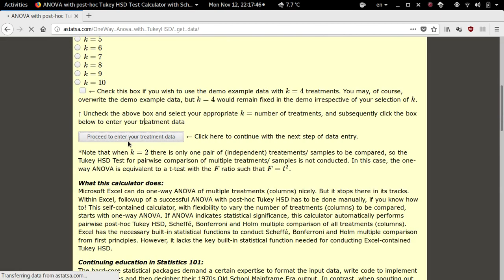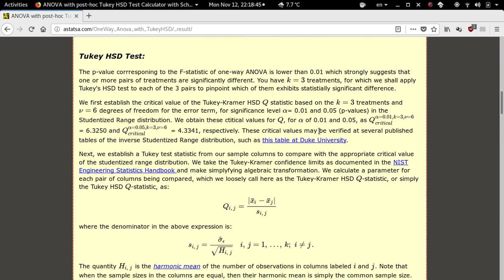Web-Based One-Way ANOVA with Tukey's HSD Test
This video tutorial shows how to perform a one-way ANOVA with Tukey's HSD Test using an online statistical calculator. Sample values are copied over from another program for convenience's sake.